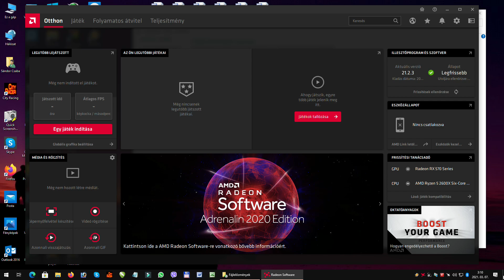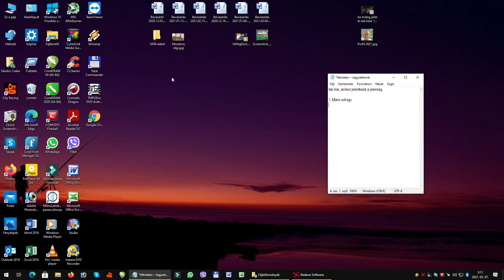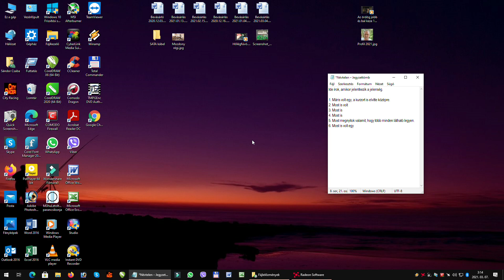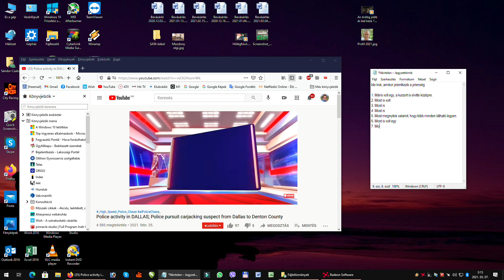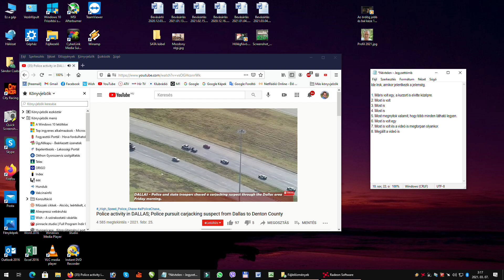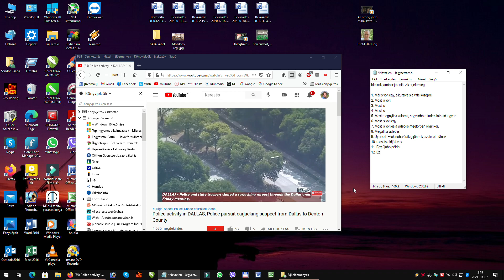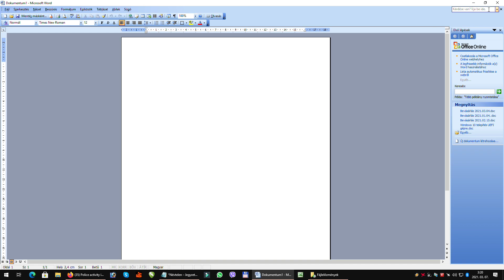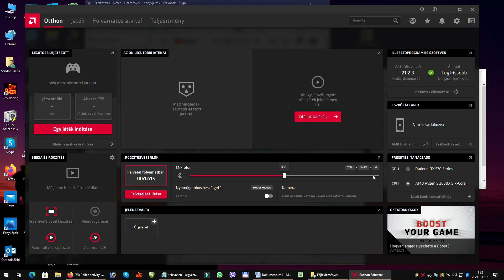2021 03 07 Képernyő anomáliák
Ezzel idegesít hónapok óta ez a nyomorult gép.

Videokártya, vagy alaplap hiba lehet?
Folyamatosan megmozdul minden, hunyorog, elsötétül a kép, valamint a kurzort középre viszi, akármit is csináltál addig.

Ezt csinálja legalább egy- két óra hosszat, majd abbahagyja és egész nap tökéletes.
Ezek az anomáliák jelentkezhetnek a gép bekapcsolása után azonnal, tehát hidegen, de van úgy, hogy csak fél nap után kezdi ezt a "mutatványt".

Sem idővel, sem tevékenységgel nem lehet összefüggésbe hozni, bármikor előjön és van, hogy egy óra hosszáig képtelenség rajta dolgozni ez miatt.

A videokártya is vadonatúj, a legutolsó frissítéssel.

Bármilyen ötletet, vagy javaslatot szívesen fogadok bárkitől kommentben.
Köszi!